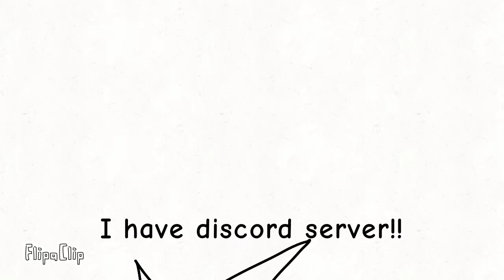I have discord server pls join :DDDDDD